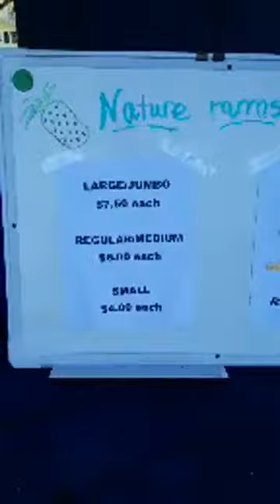LIVE at Pineapple Palooza at Nature Farms Inc!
Thomas Miller, aka "The Treasure Coast Foodie" broadcasting LIVE from Nature Farms Inc Pineapple Palooza!  Fresh local pineapples grown right in Sebastian, FL.  They come into season each summer and last from a few weeks to a few months, just depends on the crop for that particular year.  The pineapples are allowed to ripen on the plant until they are a beautiful yellowish orange color.  This means that they are at their peak ripeness and are ready to eat!  Dare to Compare, these are THE BEST you have ever tasted!  Be sure to follow them on Facebook to know where you can purchase and when the on-farm store opens to the public!